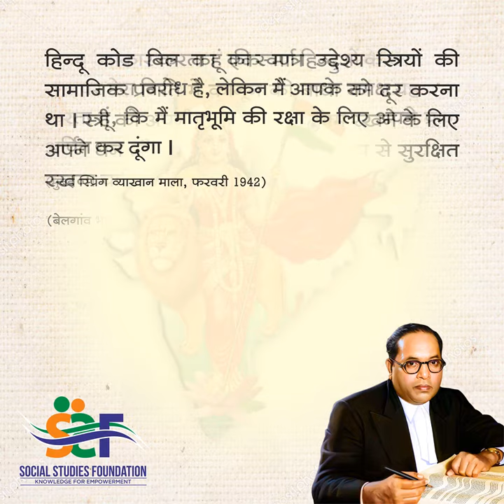Dr Bhimrao Ambedkar Jayanti 2